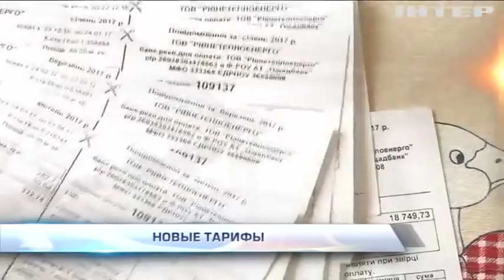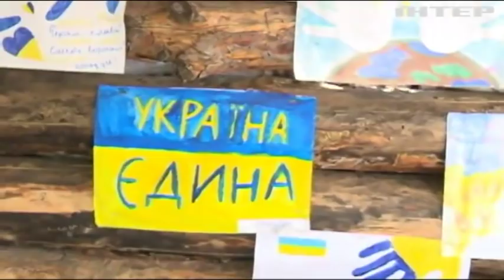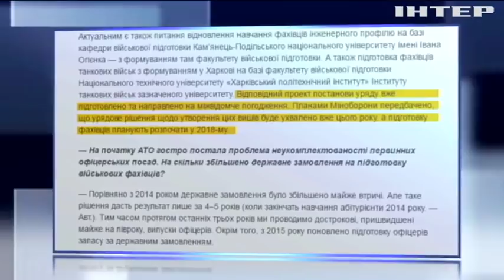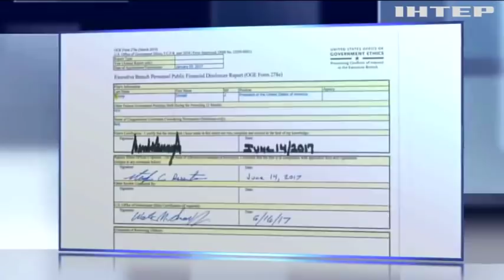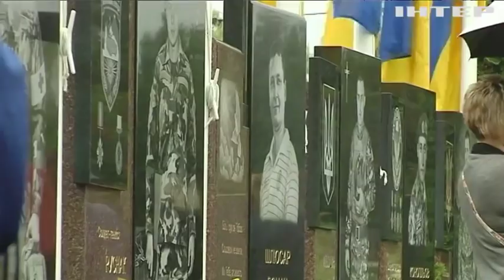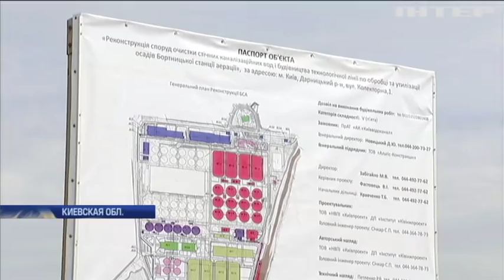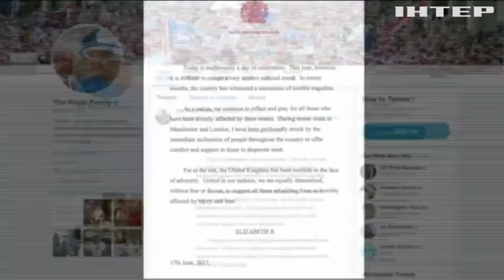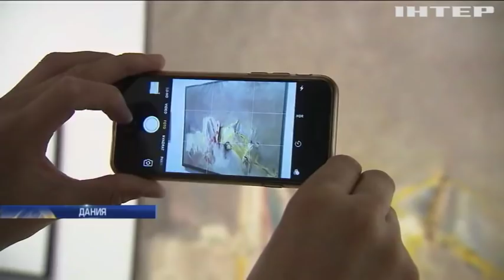Подробности, выпуск за 17 июня 2017 года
Смотрите в этом выпуске: Оккупированный уголь. Прокуроры взялись расследовать, как Курченко продает антрацит из зоны АТО; Удвоенные счета. Сколько придется платить киевлянам за содержание домов в столице?; Дирижеры вместо сапёров. Зачем военную подготовку из Академии Сухопутных Войск переводят в другие регионы?; День рождения Королевы. Как проходят торжества в Лондоне на фоне последних событий в стране.